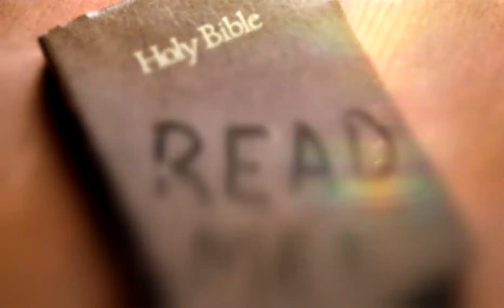Out of Order - 'First' Part of Two.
Today Pastor Paul starts a 2 part series called out "Out of Order".  In this series, Pastor Paul talks about making sure that there is an order to things and what is 'First'.  The message was proceeded by a drama featuring  Jesus and a little girl, Abby.  The drama showed the choices that are made about who is on the throne of our heart.